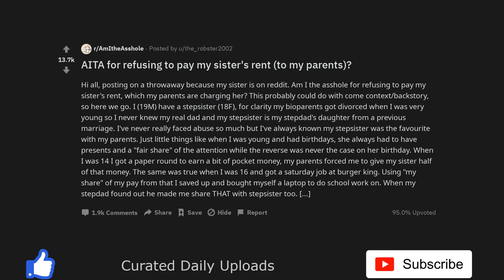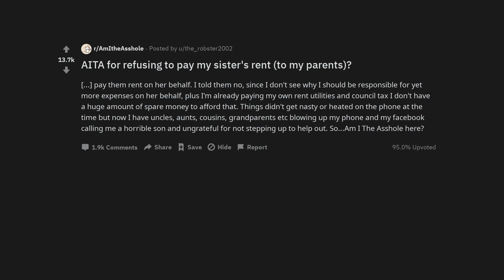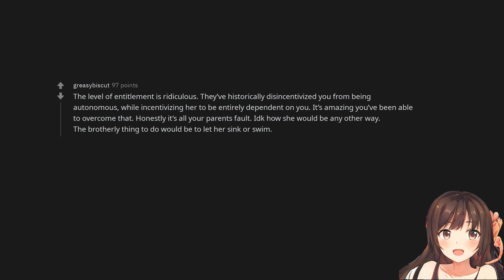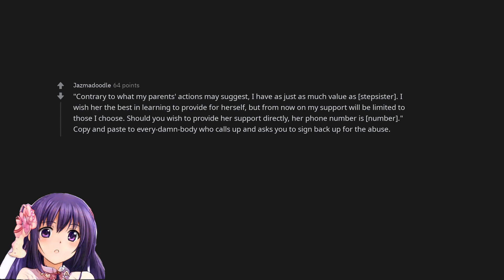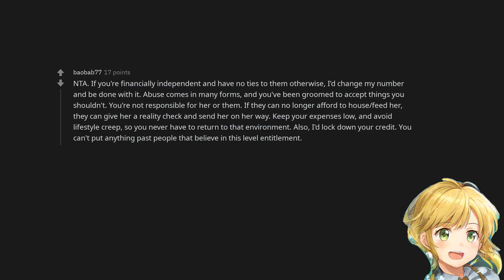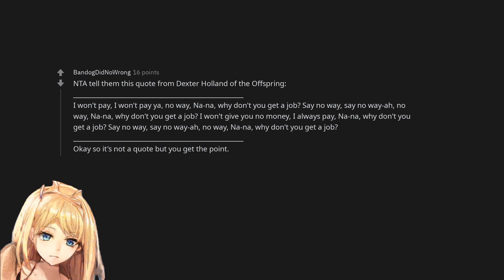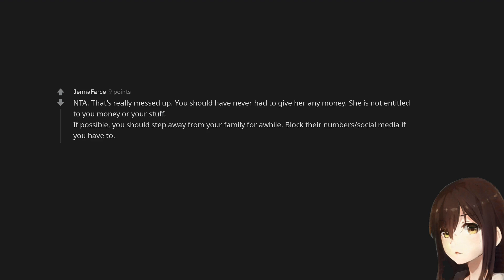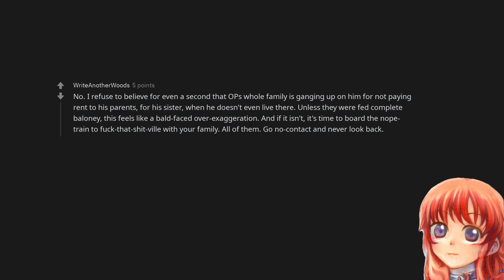AITA for refusing to pay my sister's rent (to my parents)?